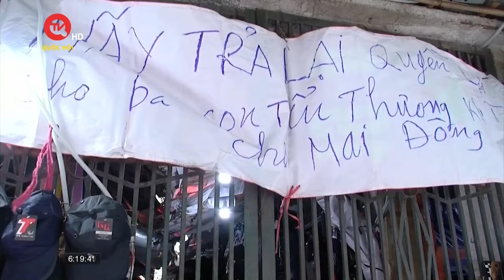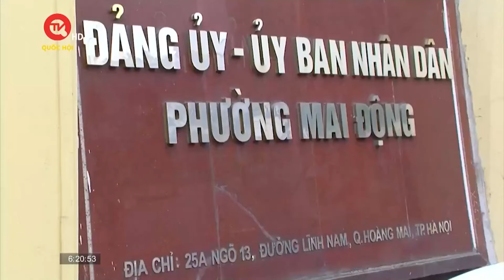Hà Nội: Đóng cửa chợ để làm đường, hàng trăm tiểu thương bơ vơ | Truyền hình Quốc hội Việt Nam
Truyền hình Quốc hội Việt Nam | Thời gian qua, chương trình Alo cử tri nhận được phản ánh của 300 tiểu thương chợ Mai Động, quận Hoàng Mai, thành phố Hà Nội về việc đóng cửa chợ để phục vụ dự án xây dựng đường Tam Trinh. Việc đóng chợ khiến tiểu thương bị bất ngờ khi nguồn hàng chưa được bán, vận chuyển hết.